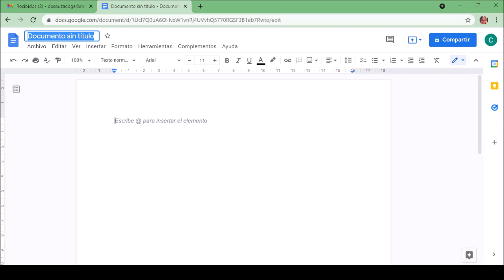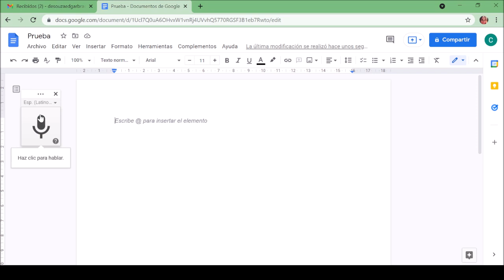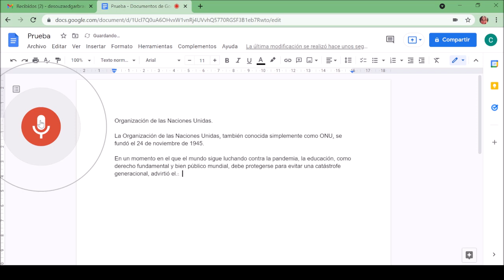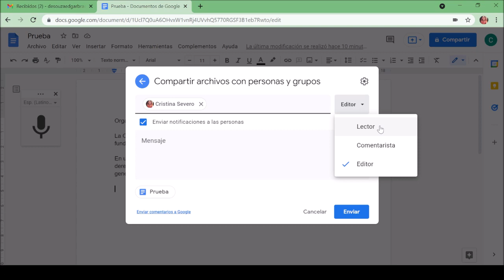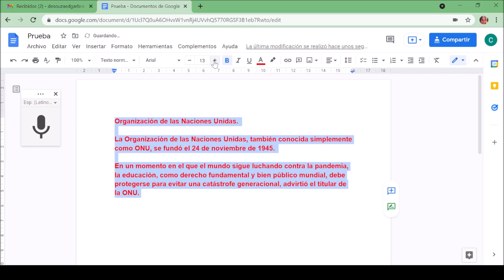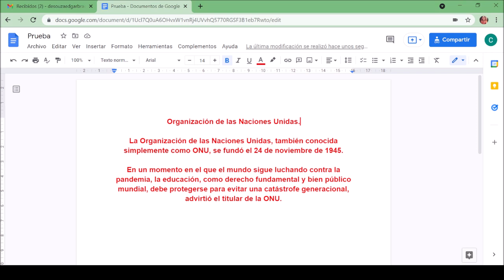¿Cómo usar el dictado por voz en Google Drive? ✅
👉 En este video explico paso a paso la funcionalidad de Google Drive: “Dictado por voz”
-  Ingresar a la cuenta de Gmail
-  Google drive, documentos, dictado por voz
-  Conversión de voz a texto
-  Descargar o compartir el documento (permisos)